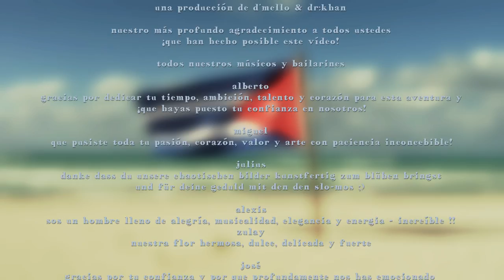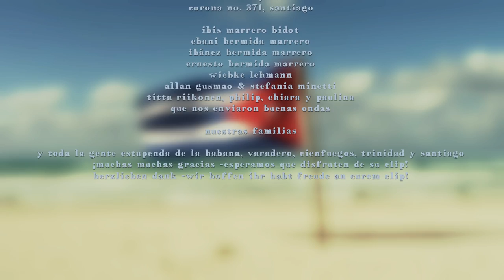cuba libre convertible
cuba libre convertible                   by d'mello& dr.khan

de cuba y para al mundo
por supuesto yo incluyendo en lo profundo
tanto rap para niños como para ancianos y para moribundos
diganme que creen
como es que me ven
simples y llanamente ¡de que no hay "change"!
es contra el contén
se que te digo que para esta vuelta si viene bien,
bestial, animal - yo le descargo
para que se te corra el maquillaje ¡no!
pa qué de te borre la tinta
demostración distinta..

 and here am i - once again
   in fear to cry - waitsting all those tears
to say good bye - again
¿ will this never end ?

i found my roots and now i dare imagening what it could be like bearing to
 be in your boots - listening & watching trying to figure out & catch the
codes you use    - to feel i'm part of this romance
¡ makes me want to dance !

¡hey! buenas tardes
¿se siente .. o se siente mal?
porque te falta un tornillo
no estás mirando que en la lengua yo tengo un cuchillo
claro que para afilar no entiendes
que conmigo - brrr - te coge la corriente
en este talle agarrá que de ti depende

es que a mi me gusta hacerlo así de esa forma
ando fuera del "metrol"
fuera de la norma
vamo, vamo, vamo, vamo ..
.. ¡repitelo!
.. con el comandante .. con el comandante .. con el comandante .. con el comandante ..

you leave - to align, soul & mind shall
   achieve a strong heart means to gain
    belief in the core of your hearts design

so  i care - more than anything else -
i'm aware - of the danger you might get
caught in your mission, draw
  manic decissions
      loosing your vision
forget that you're curing yourself

a .. a .. a .. a .. de tu querida preséncia - comandante, comandante ..
      .. de tu querida preséncia - comandante, comandante ..

comandante ¡escúchame!
te necesitamos aquí
tu amor -tu calor -tu cercanía -tu protección
protéjeme
no me dejes sola